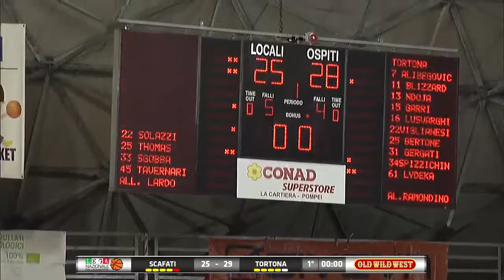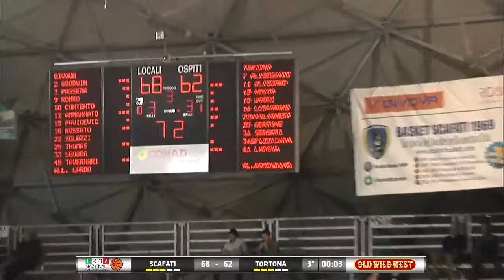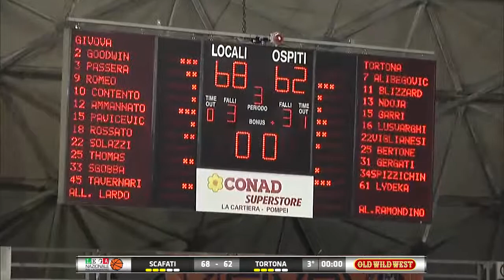Serie A2. BC "Scafati" 88 vs 82 BC "Bertram Tortona". 30/01/2019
BC "Scafati" 88 vs 82 BC "Bertram Tortona".
Tautvydas Lydeka #61 white uniform.
Serie A2, Italy. 30/01/2019